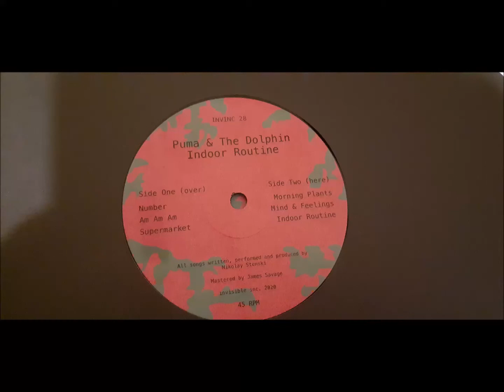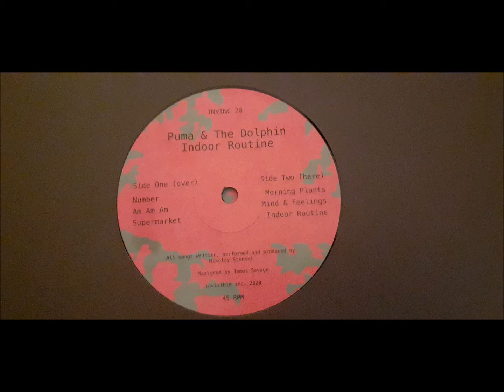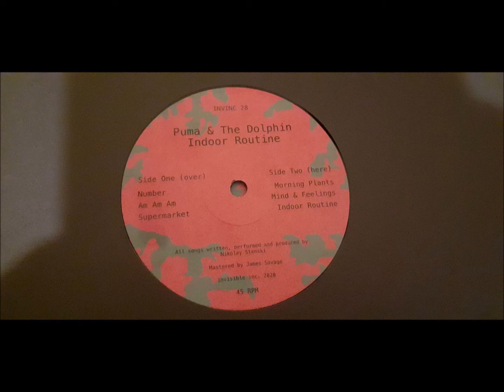Puma & The Dolphin - Am Am Am